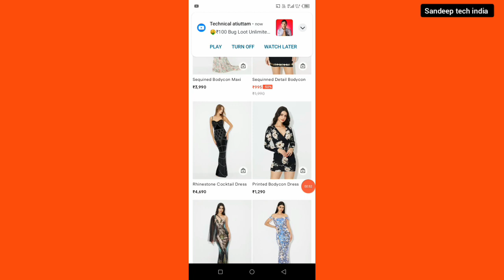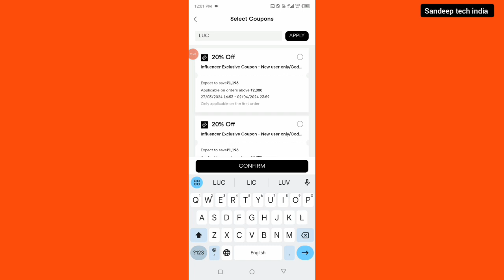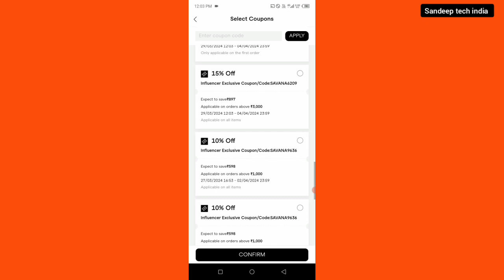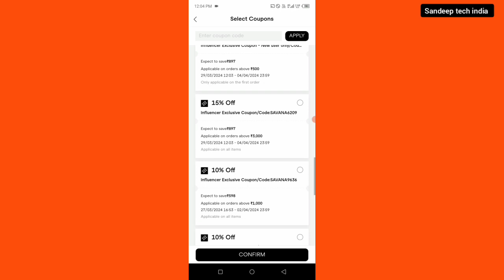savana buy urbanic coupon code 2024 || savana buy urbanic coupon code today